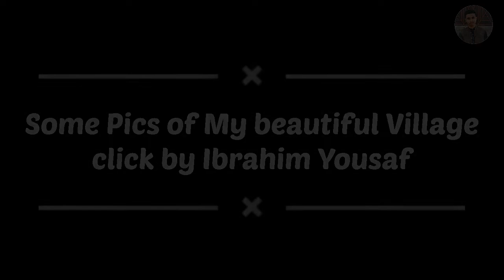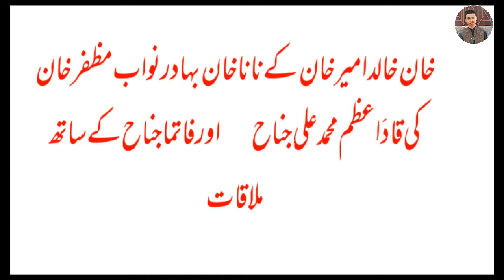Some Beautiful Pics and History of my Village | Terkhanvala |ترکھانوالا# |ibrahim yousaf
Pics are click by Ibrahim Yousaf and Ahsan Naveed.
In this video i explian with the help of some pics about my village and also tell about  proud  of my village.